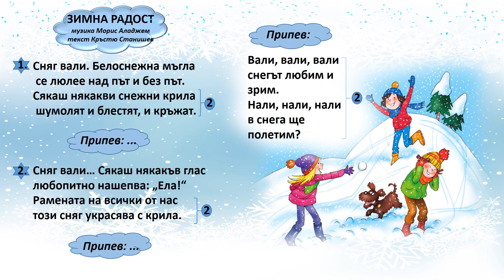"Зимна радост"-Инструментал-музика Морис Аладжем; текст Кръстю Станишев;3 клас,изд."Просвета"- София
ЗИМНА РАДОСТ
музика Морис Аладжем
текст Кръстю Станишев

1.Сняг вали. Белоснежна мъгла
 се люлее над път и без път.
Сякаш някакви снежни крила
 шумолят и блестят, и кръжат./2

Припев:
Вали, вали, вали
снегът любим и зрим.
Нали, нали, нали
в снега ще полетим?/2

2.Сняг вали… Сякаш някакъв глас
любопитно нашепва: „Ела!“
Рамената на всички от нас
този сняг украсява с крила./2

Припев: ...